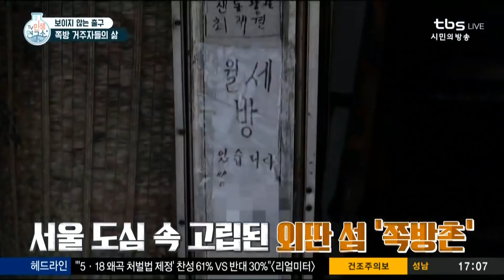‘쪽방’ 한 칸 방세 23만 원, 희망은 없다 [TV민생연구소/안진걸/김미진/박철민]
도시 빈민의 마지막 주거지 ‘쪽방’
열악한 환경에도 불구하고 쪽방을 떠날 수 없는 사람들